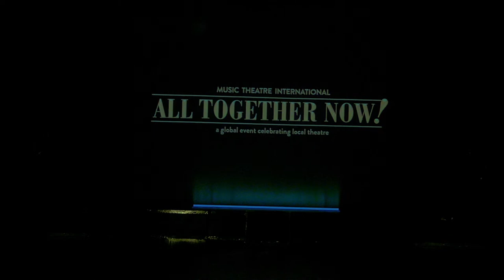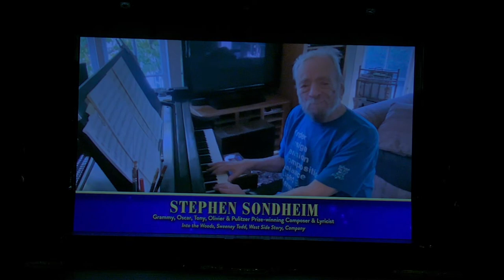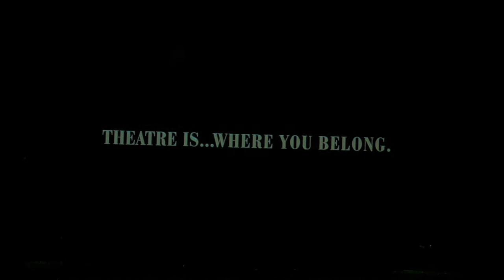EHAC Presents: All Together Now! 2:00 Show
All Together Now! is a musical revue being performed the same weekend all over the world! East Haven Arts Commission presents their version with a cast of all ages live from East Haven High School on November 13th at 2:00 PM